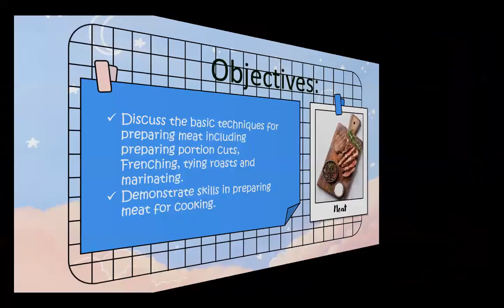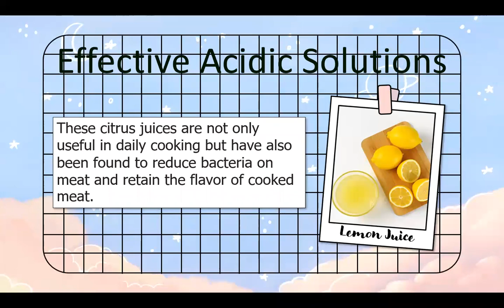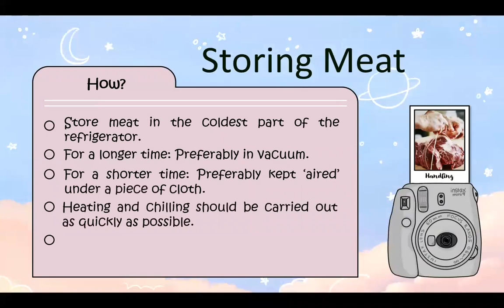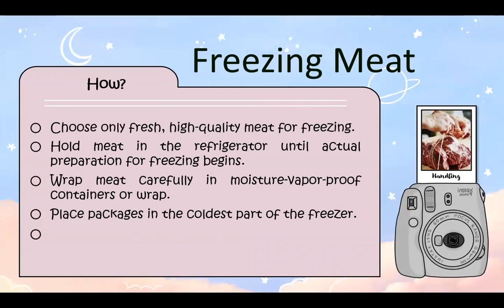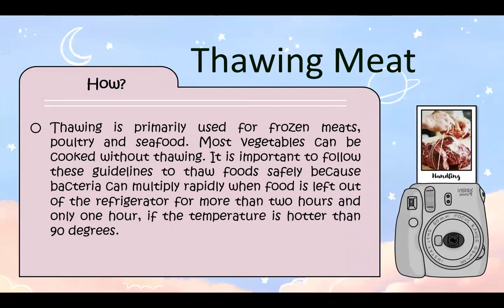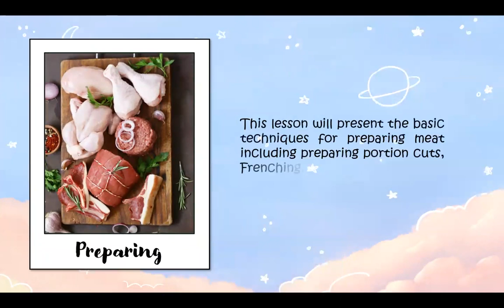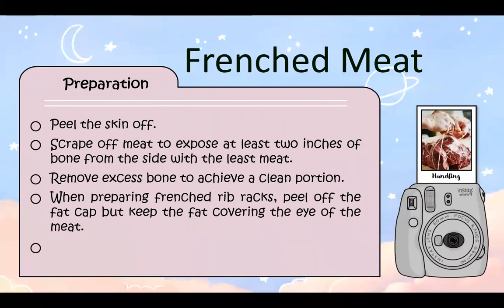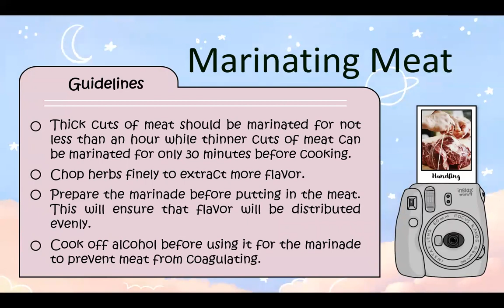Handling and Preparing Meat